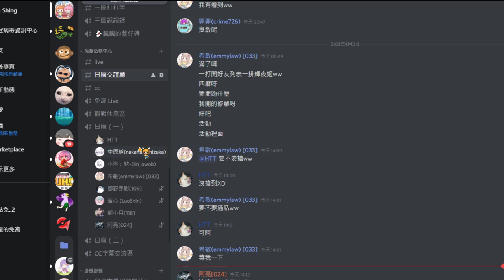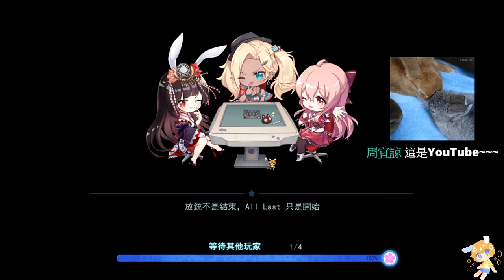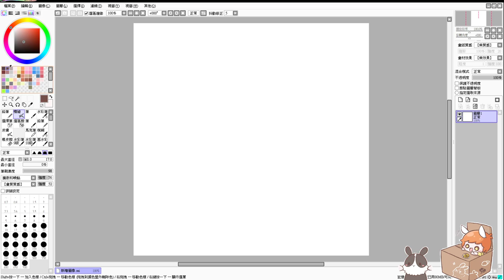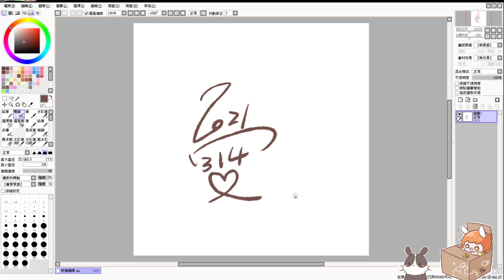【繁星】週六 雀魂麻將 鬥陣 2021 4 3